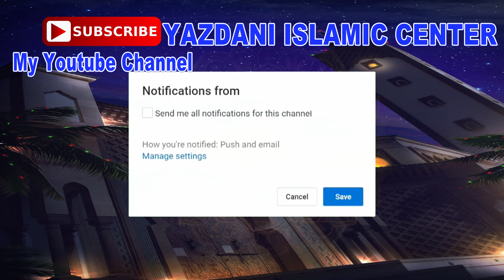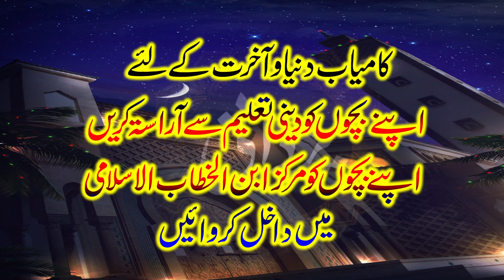عزت کیسی ملتی ہے؟ || Izzat Kaise Milti Hai? by Molana Qari Haroon Yasir Bhagvi - Elahabad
Izzat Kaise Milti Hai? by Molana Qari Haroon Yasir Bhagvi - Markaz Ibn ul Khitab Al Islami Chunia Road Elahabad 17,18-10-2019